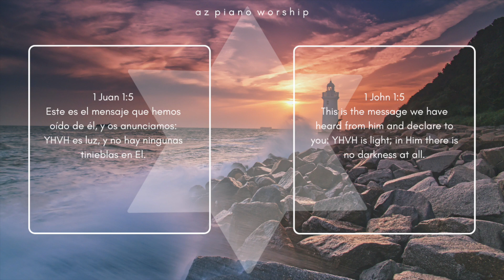LIGHT | WORSHIP PIANO MUSIC | PIANO + STRINGS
Worship Instrumental Background Music | Música de Fondo para Adoración | Worship Cover | Deep Prayer Music

If you liked it, share it! Glory to God!

Si te gusto, compártelo! Gloria al Padre!

Produced by Anyara